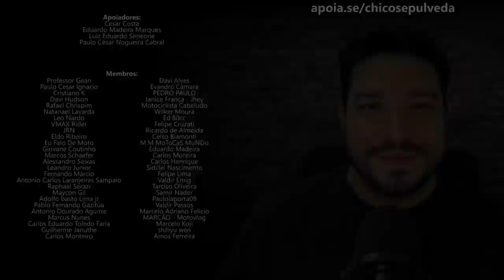O caminho mais rápido para o 1NF3RN0 [PARTE 8]